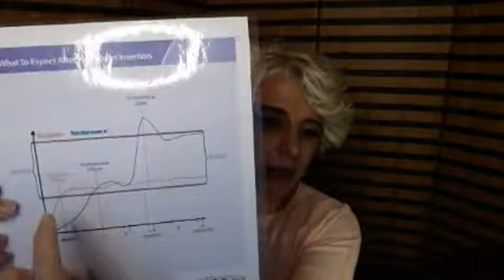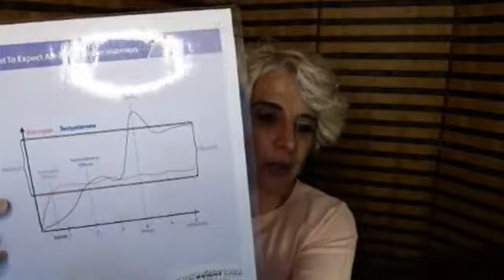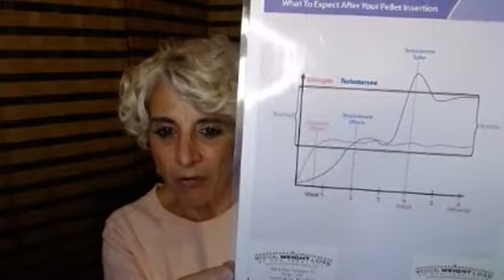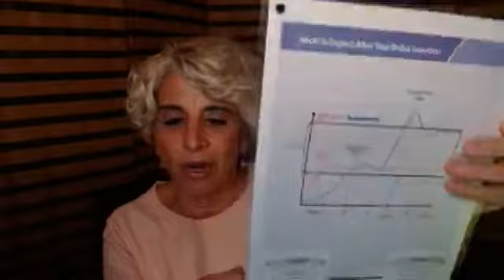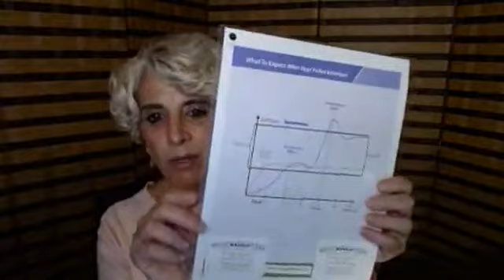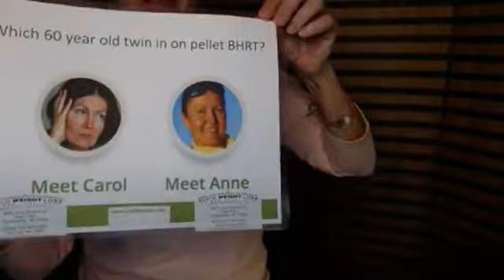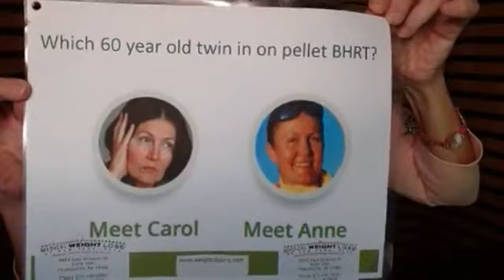Everything You Need To Know about Bioidentical Hormones - Weight Loss Doctor Explains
Curious about bioidentical hormones and their impact on weight loss? In this video, Dr. Wendy, your trusted weight loss doctor, breaks down everything you need to know.

Discover how bioidentical hormones can support your weight loss journey and empower you to achieve your health goals. Don't miss out on this valuable knowledge!